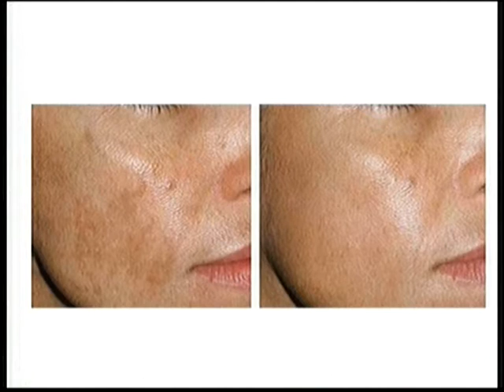Aesthetic Journal Dr. Silvia Fonseca | La Ciudad